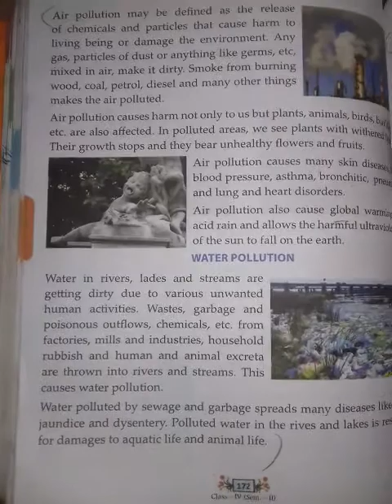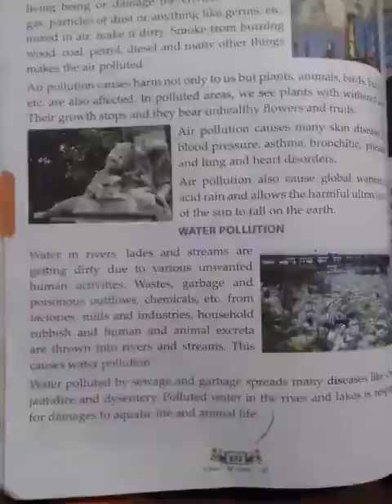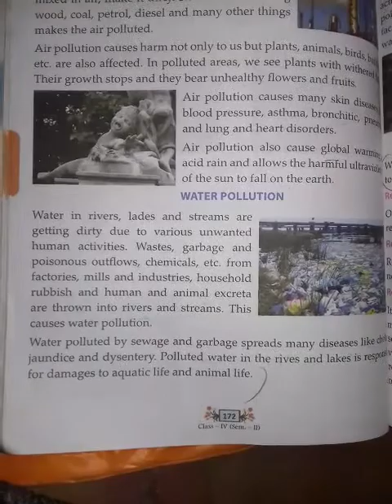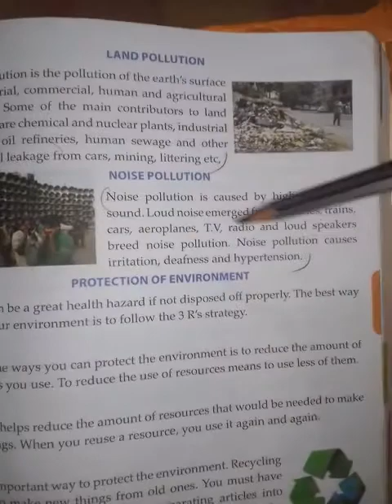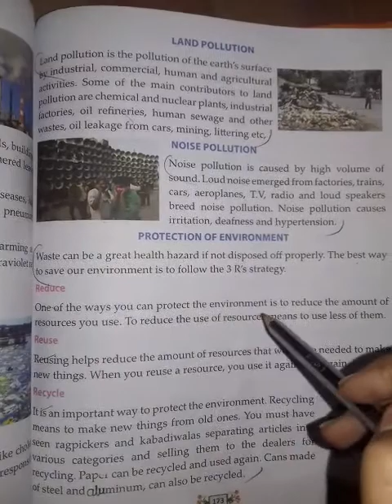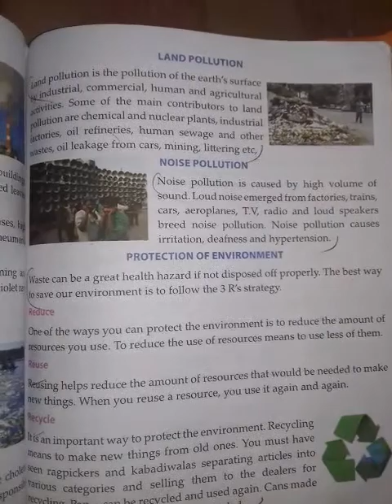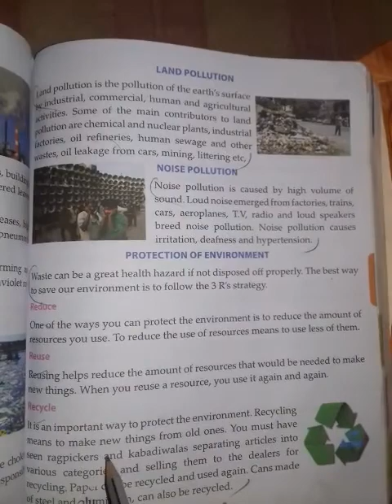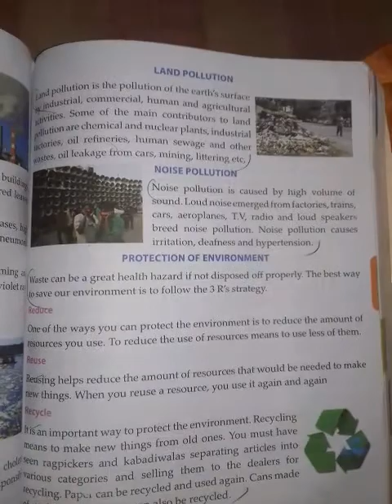Chapter-14 Environment : Pollution and Protection (class 4th) PART-2